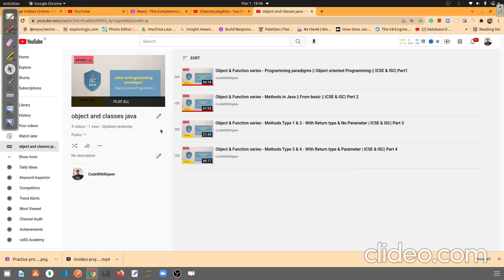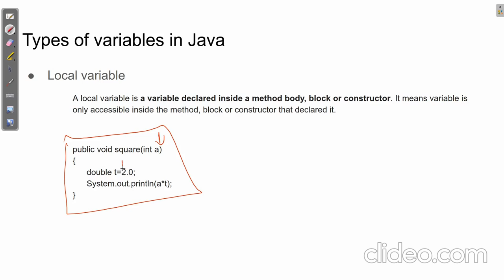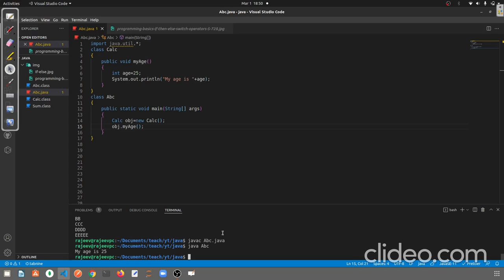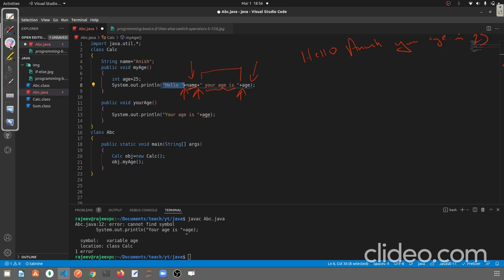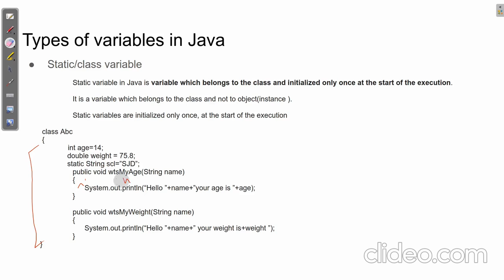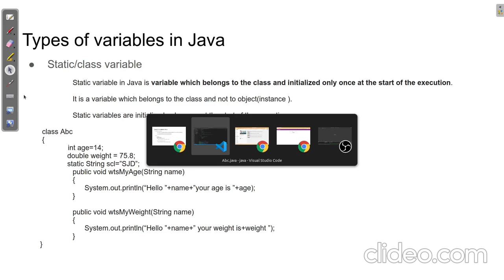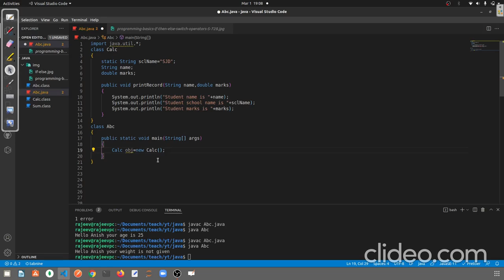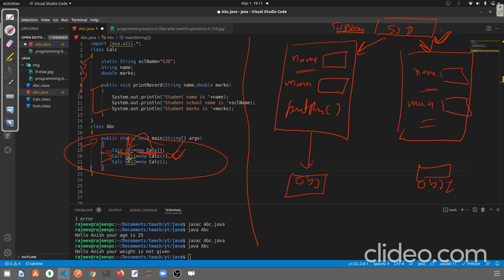Object & Function series - Type of variables in Java | Instance, Static & local ICSE & ISC| Part 5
Object & Function series - Methods Type 1 & 2 - With Return type & No Parameter | ICSE & ISC| Part 3